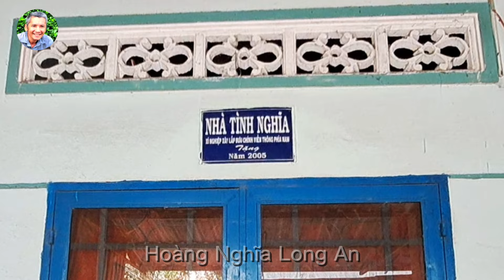Tiếp Cận Người Đàn Ông Bị Giaam Suốt 29NĂM Tại Long An